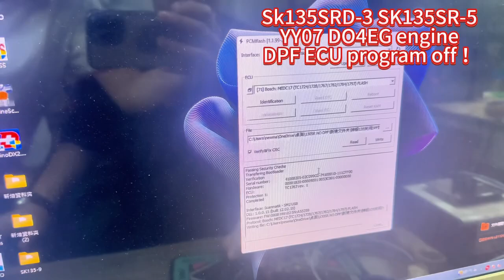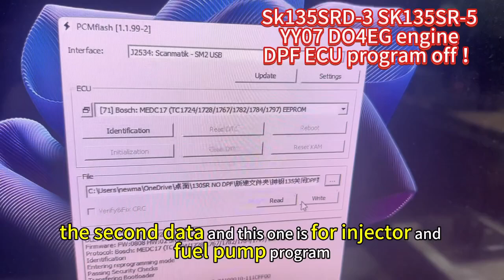Kyotechs mark remotely off Sk135SR 3 YY07 D04EG DPF engine ecu program ！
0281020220 bosch number ！Mark use mitsubishi diagnosis and PCM flash to make new program for ecu to avoid the power horse less ！
Mark also do renew dpf program for sk200-9 ，sk330-9 ，HD820-6 ，HD820-7 ，Sk330-10 ，Sk135SR-5 ，Sk235SR-5 ！
pc2000-8 engine 12V140E -3 engine 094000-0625 D485 hd785-7 pc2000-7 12V140E-5 ，SAA12V140E-3 engine pc2000-7
kyotechs SAA6D170E-5  engine pc1250-7 pc1250-8 SAA6D170E-3 engine also have
S6D170-1 ENGINE
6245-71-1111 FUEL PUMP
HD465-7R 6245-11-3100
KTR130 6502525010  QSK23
SAA6D170E-3 SAA6D170E-5
1: kyotechs are kawasaki  ，flutek kawasaki pump and swing motor agent ，and china oem kawasaki factory pump dealer ！
2 :kyotechs also invested factory that offer parts to cpt，itr，blumap ，mcbee，kmp mahle！
3: kyotechs also  Isuzu ，hino，sany ，mitsubishi ，cummins distributor ，and we have over 500 pcs new and rebuild engine for above brand，and we can offer genuine and chinese oem parts.
4: kyotechs team can repair and renew program for ecu and ecm ，and offer you free et，inline6 ，idss，dx3 software free support ！